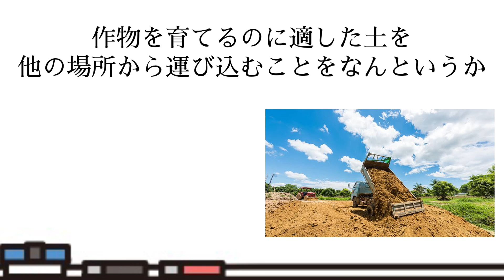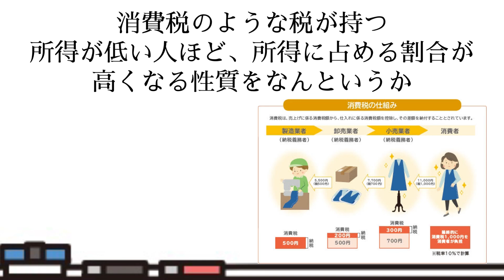【入試対策】2024年度高校入試で出されたレアな問題・社会編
北海道、青森、愛媛、福島、福井、大分、宮崎
から出題。